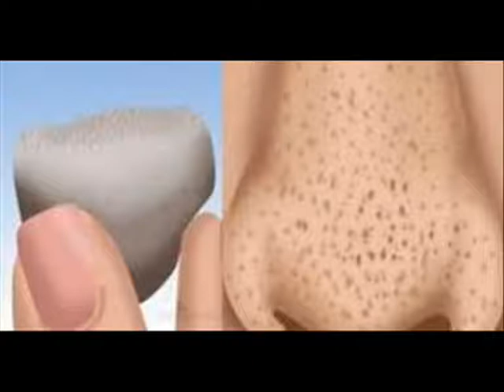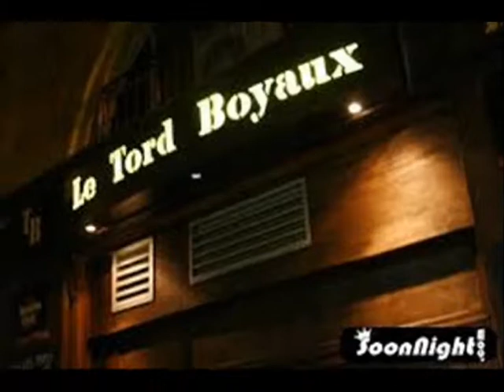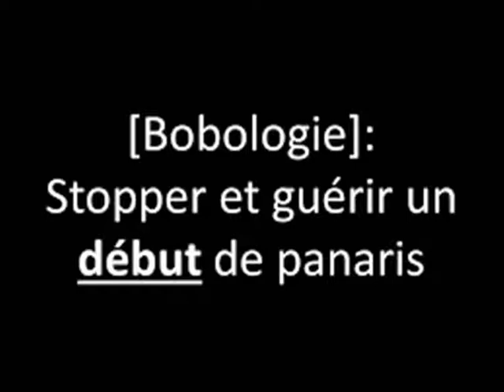AU TORD BOYAUX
AU TORD BOYAUX Chanson de Pierre PERRET interprétée par JPAMaso